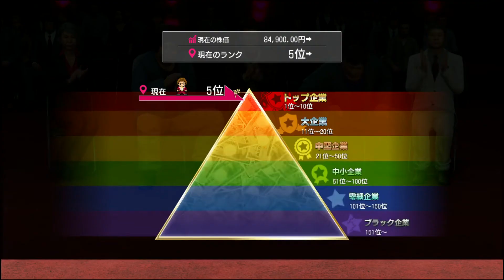【龍が如く7 実況】十四章『伝承』 yakuza7 #93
伝説の龍！再び…
☆龍が如く公式ナンバリングタイトル！龍が如く7を楽しんで実況していきます♪
Playmode・HARD
※ロード画面、不要な移動シーン（無言部分）はカットしてます。